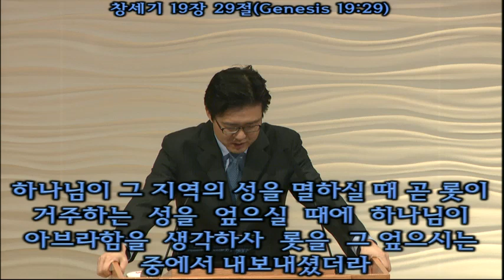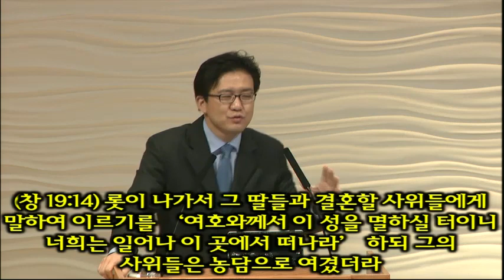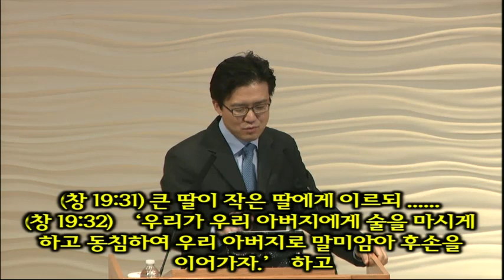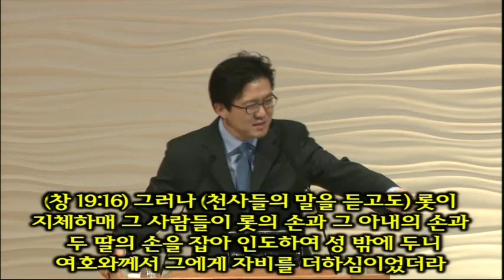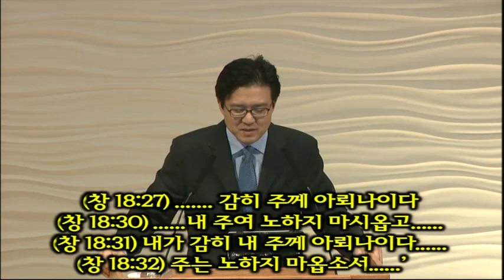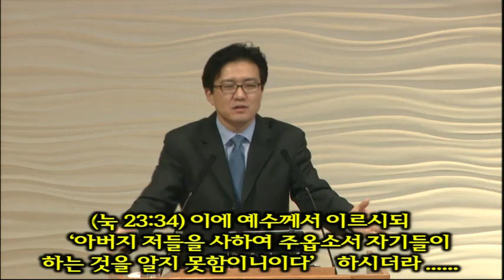김도완 목사/뉴저지장로교회/2013-0407/의인의 소망/창 19:24-29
김도완목사/뉴저지장로교회/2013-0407/의인의 소망/창 19:24-29